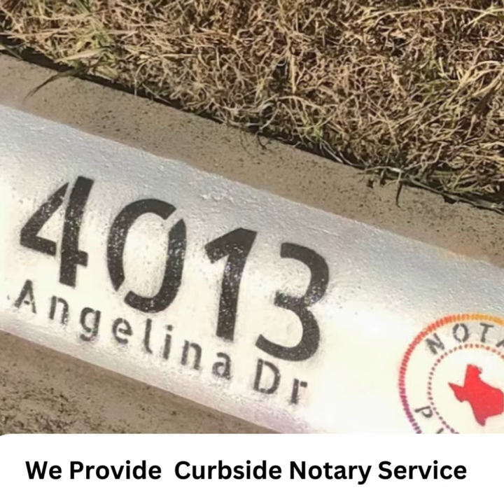Ready to help